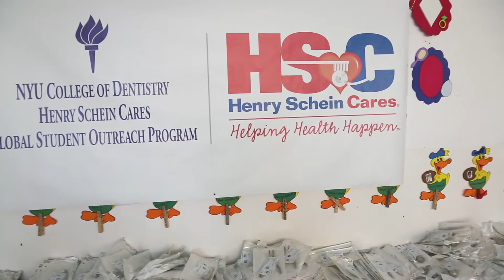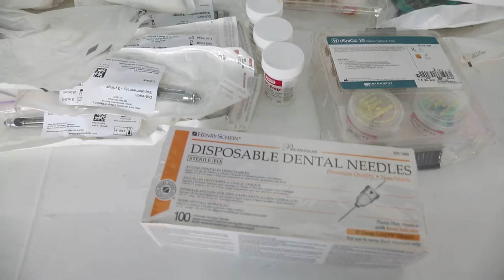Henry Schein Cares and NYU College of Dentistry Global Student Outreach Program in Ecuador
NYUCD and Henry Schein, Inc., the largest distributor of healthcare products and services to office-based practitioners, have partnered to provide oral health services in underserved and at-risk communities around the world. Thanks to sponsorship by Henry Schein Cares, the global social responsibility program of Henry Schein, Inc., the NYUCD/Henry Schein Cares Global Student Outreach Program was created to address public health issues in dentistry and oral health.